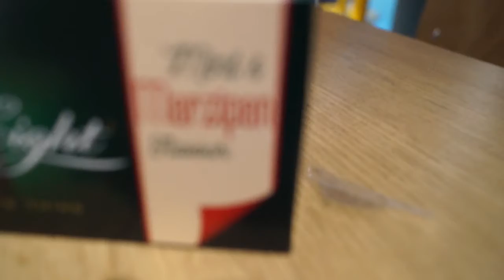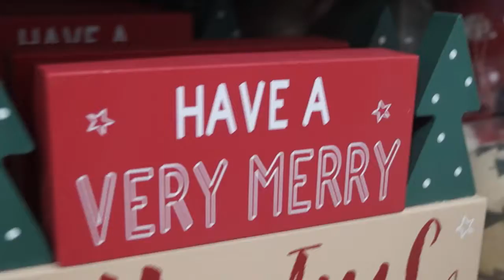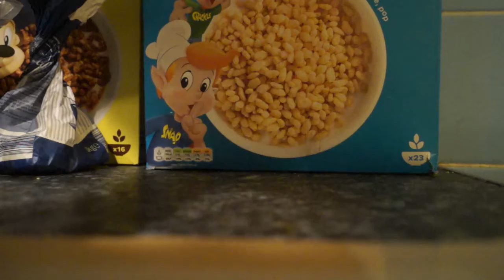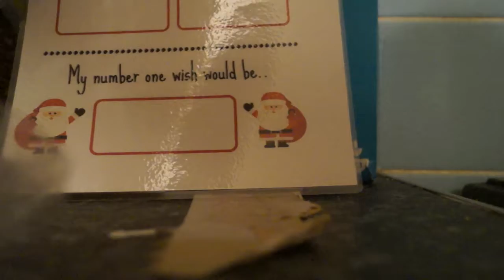My First Pet Photoshoot + Shopping With Friends | Vlogmas Day10